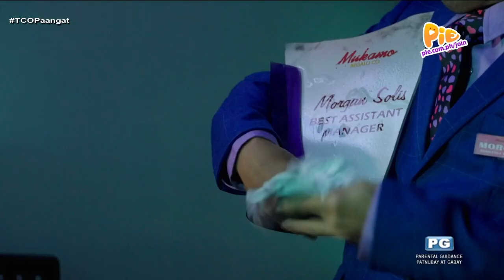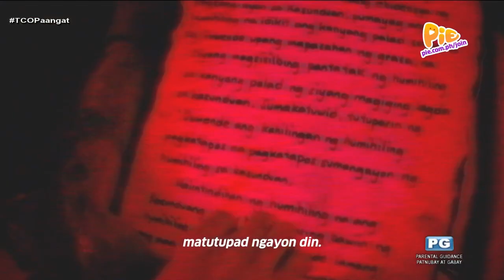THE CHOSEN ONE: KAKATACUTE (3/3) | June 17, 2023 | PIE Channel